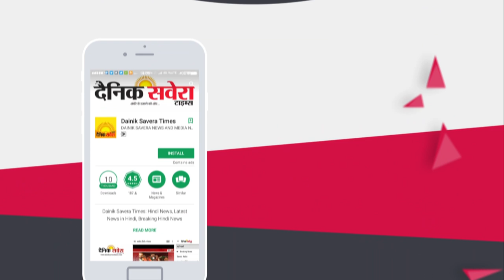Kapil & Ginni Third Reception Party At New Delhi